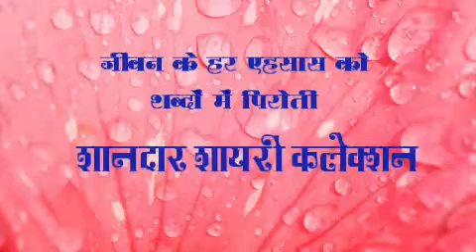जनाब खुमार बाराबांकवी की दिल के जज़्बों को इज़हार करती कुछ शायरियां part10/ shandari shayri collection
जनाब खुमार बाराबांकवी की दिल के जज़्बों को इज़हार करती कुछ शायरियां / shandari shayri collection